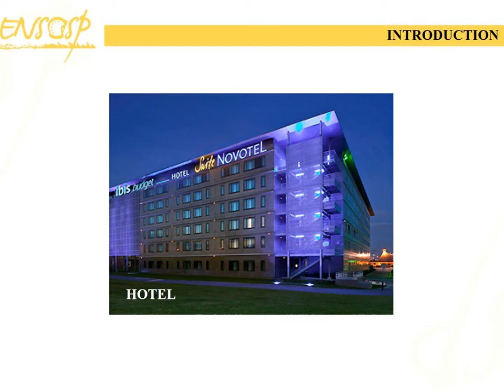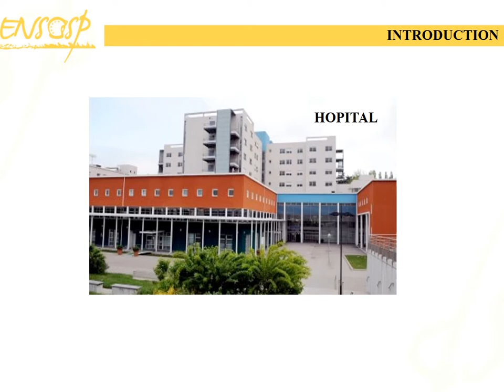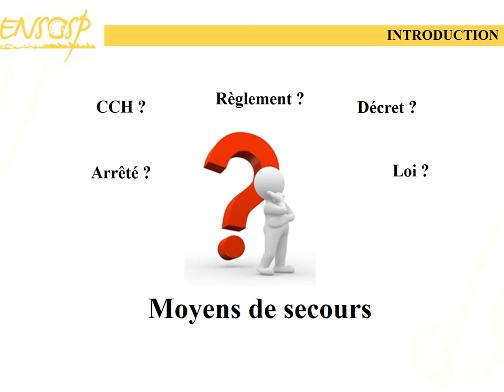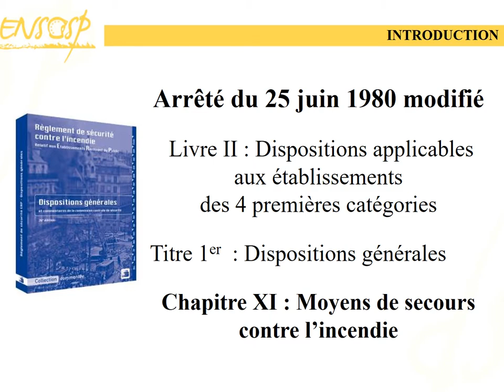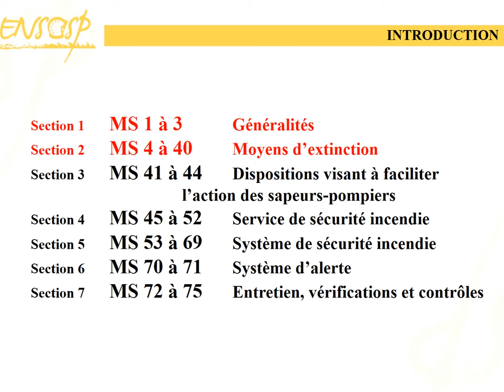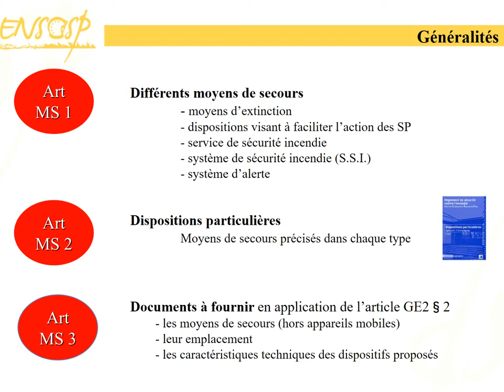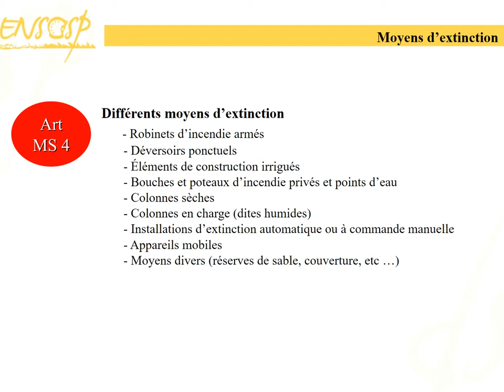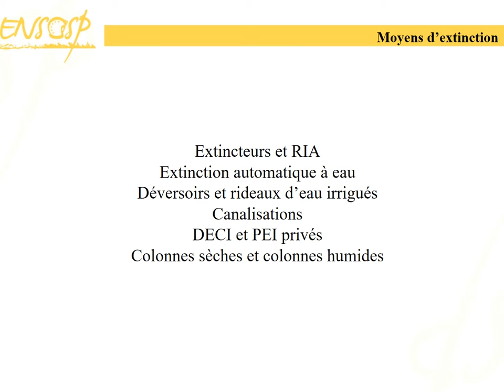séquence 1 Introduction